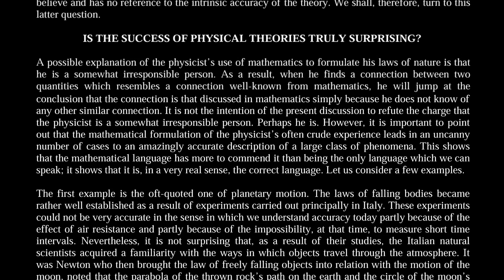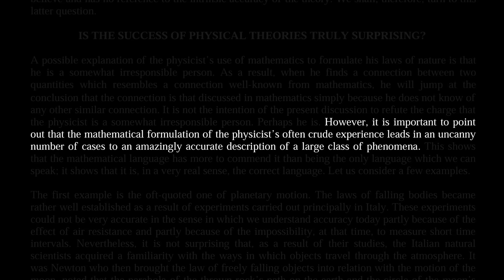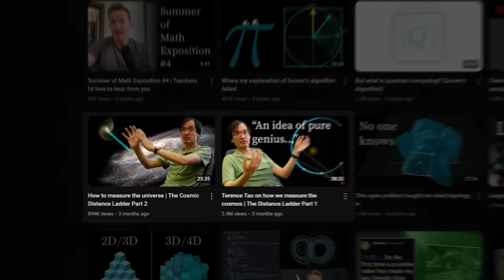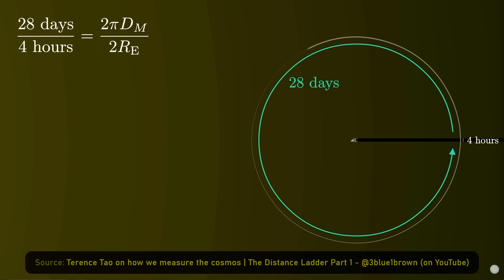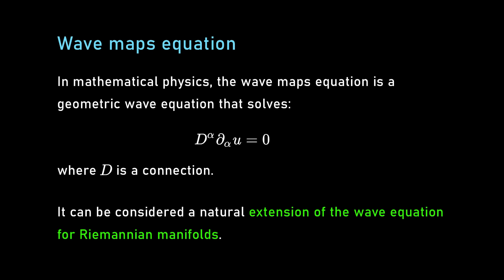Terence Tao on a theory of everything | Lex Fridman Podcast Clips